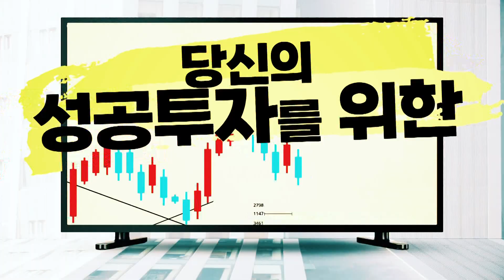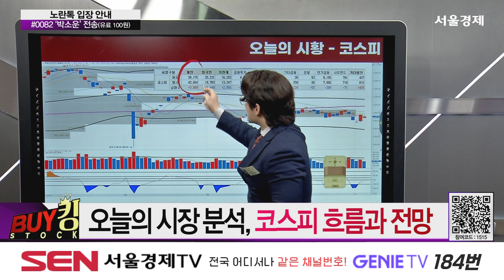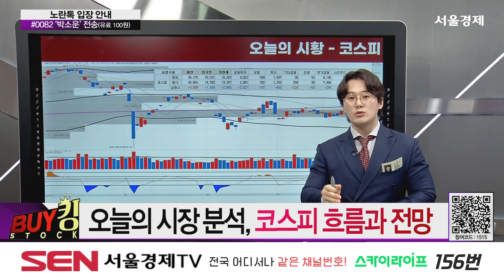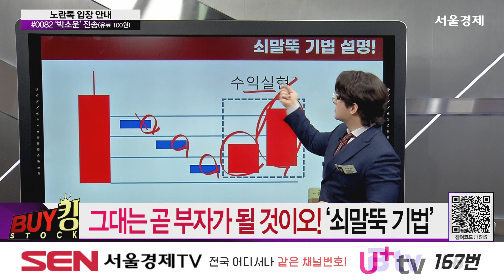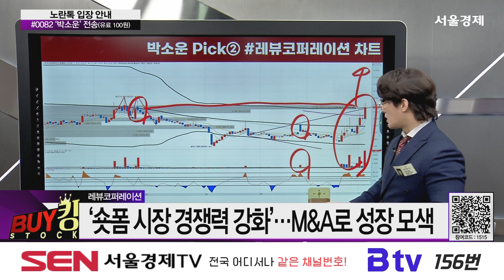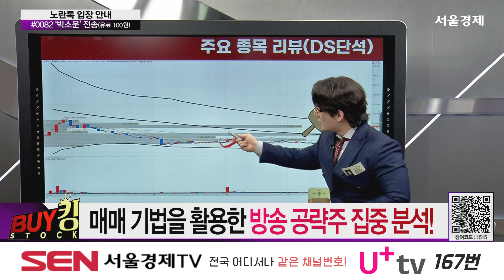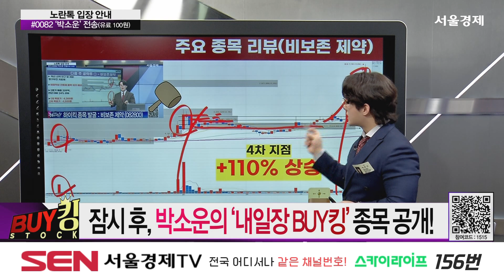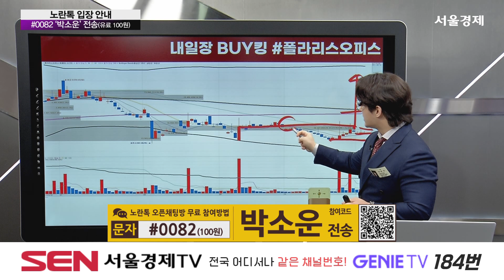BUY킹스탁 266회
20241105 BUY킹스탁 266회(출연자: 박소운)

박소운 전문가의 국내 증시 주요 이슈 점검
‘근소한 격차로 박빙’ 해리스, 전국서 4%P 우위
금투세 폐지 기대감 소멸…코스피, 하루 만에 반락
1년 내내 세계 꼴찌…투자자들 떠나는 K-증시

씨아이에스
美 기업과 전고체 고체전해질 소재 NDA 체결

레뷰코퍼레이션
‘숏폼 시장 경쟁력 강화’…M&A로 성장 모색

금양그린파워
역대 최대 규모 1GW 신재생에너지 프로젝트 수주

박소운의 ‘그물망 기법’, 수익을 잡는 비법!
수익을 낚아라! 박소운 전문가 ‘그물망 기법’

- 주식, 잘 파는 기술! SELL킹
박소운의 기법을 활용한 공략주 상승률 점검
‘그물망 기법’ 실전 차트 – DS단석(017860)
박소운의 매매 기법 실전 차트 - LK삼양(225190)
‘쇠말뚝 기법’ 실전 차트 – 대화제약(067080)
‘그물망 기법’ 실전 차트 – 대화제약(067080)
‘쇠말뚝 기법’ 실전 차트 – 한전산업(130660)
박소운의 매매 기법 실전 차트 - 경창산업(024910)
매매 기법 실전 차트 - STX그린로지스(465770)

- 내일장 BUY킹
인공지능 스타트업 ‘xAI’의 대규모 투자 유치 소식
테슬라에 음성 인식 기반 AI 웹오피스 서비스 제공

"BUY킹스탁" 방송시간 : 매주 월-금 오후 7시~8시